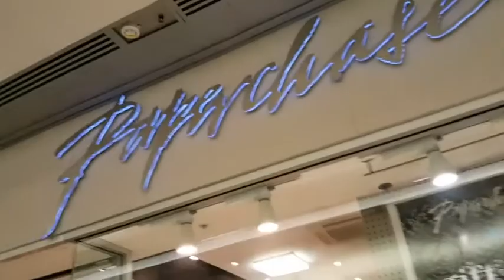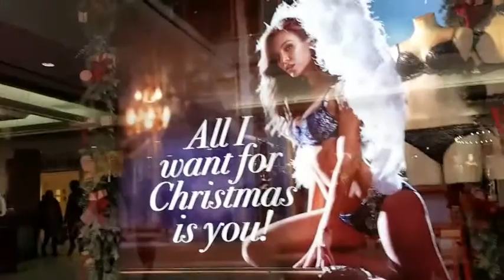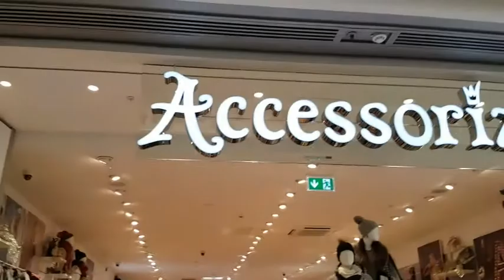Торговый центр Брэнт Кросс в Лондоне.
Привет! Меня зовут Андрей Татаринов. Я художник, живу в Лондоне. На моём канале я планирую показывать магазины, блошиные рынки, другие интересные места, покупки.
А также рассказывать о жизни в Англии и об искусстве.